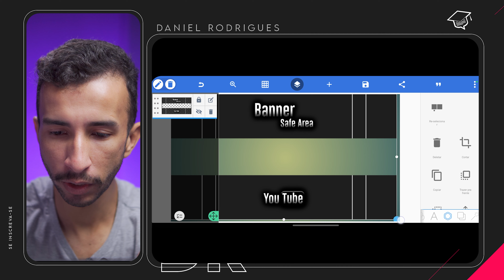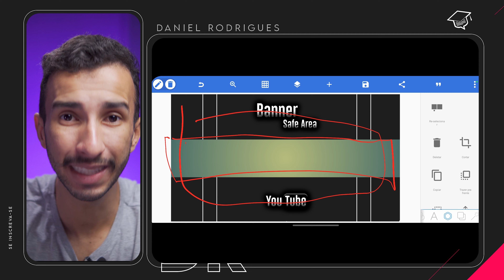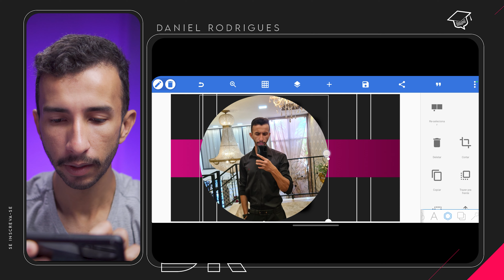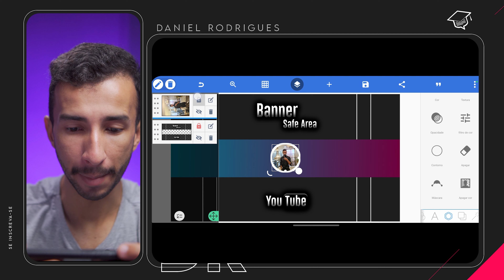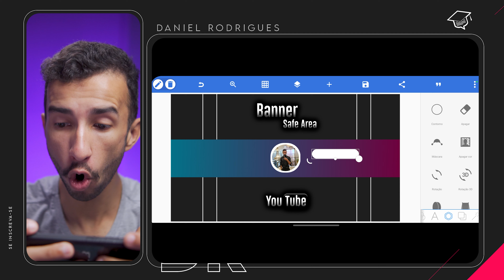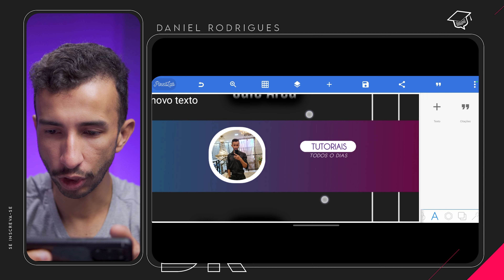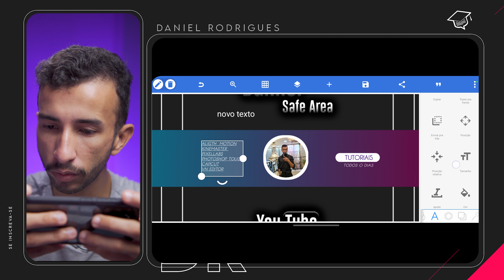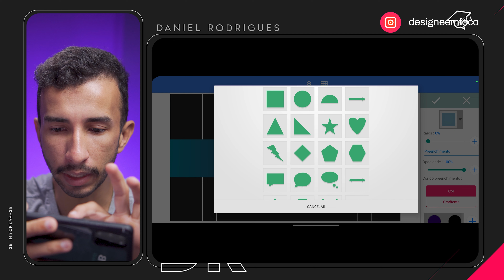✅ Como Fazer Capa Para Youtube Grátis Sem Programas [PASSO A PASSO]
bora praticar?

COMO CRIAR CAPAS PARA YOUTUBE USANDO O CELULAR
fala ai galera sempre temos a vontade de criar um canal no youtube so que nem sempre temos as ferramentas  para fazer, nessa aula eu vou destrinchar.